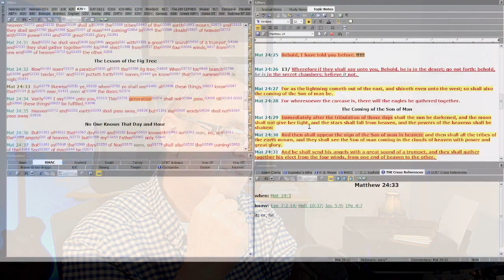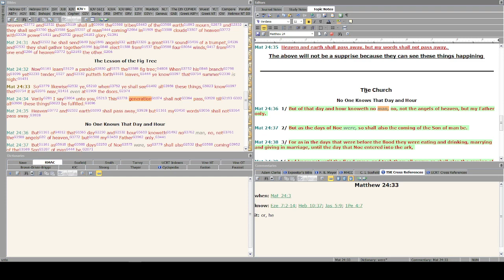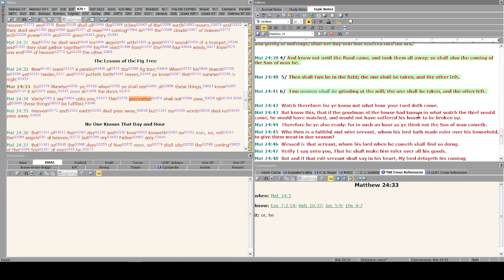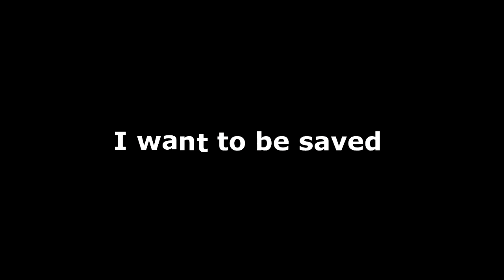We are in the fig tree generation but, we are not the fig tree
We will be raptured not persecuted.

➪Join The Disciple App for 24/7 Christian fellowship. Prayer room, fellowship room, live chat, Holistic medicine room, dreams and visions, breaking news, testimony, youth group and so much more.
➪Mailing list to keep in touch if YouTube goes down, Please sign up
➪Amazon wish list for replacement studio equipment

1Th 4:15  For this we say unto you by the word of the Lord, that we which are alive and remain unto the coming of the Lord shall not prevent them which are asleep.
1Th 4:16  For the Lord himself shall descend from heaven with a shout, with the voice of the archangel, and with the trump of God: and the dead in Christ shall rise first:
1Th 4:17  Then we which are alive and remain shall be caught up together with them in the clouds, to meet the Lord in the air: and so shall we ever be with the Lord.
1Th 4:18  Wherefore comfort one another with these words.
1Th 1:10  And to wait for his Son from heaven, whom he raised from the dead, even Jesus, which delivered us from the wrath to come.

Romans 10:9-10
9 If you declare with your mouth, “Jesus is Lord,” and believe in your heart that God raised him from the dead, you will be saved. 10 For it is with your heart that you believe and are justified, and it is with your mouth that you profess your faith and are saved.

8 For it is by grace you have been saved, through faith—and this is not from yourselves, it is the gift of God— 9 not by works, so that no one can boast.

7 Ask, and it shall be given you; seek, and ye shall find; knock, and it shall be opened unto you:
8 For every one that asketh receiveth; and he that seeketh findeth; and to him that knocketh it shall be opened.

13 And whatsoever ye shall ask in my name, that will I do, that the Father may be glorified in the Son. 14 If ye shall ask any thing in my name, I will do it.

1 Thessalonians 5:16-28 (KJV) 17 Pray without ceasing.
18 In every thing give thanks: for this is the will of God in Christ Jesus concerning you.